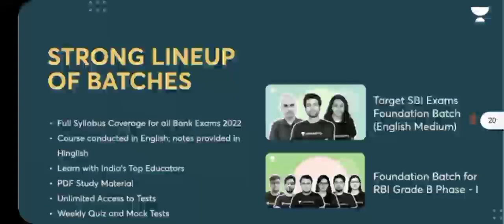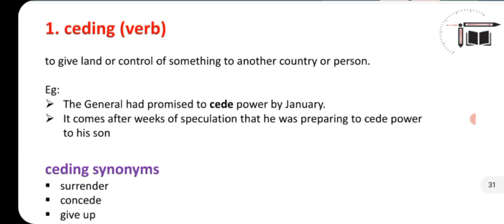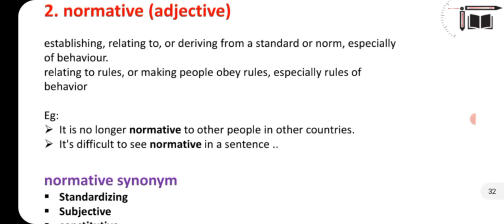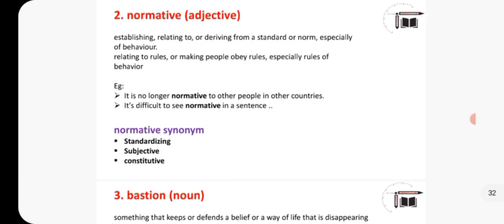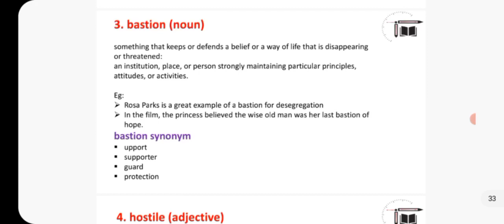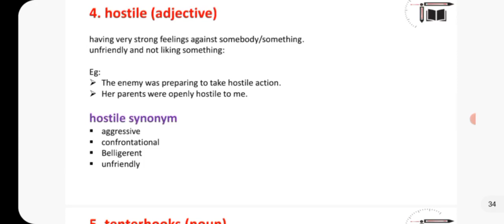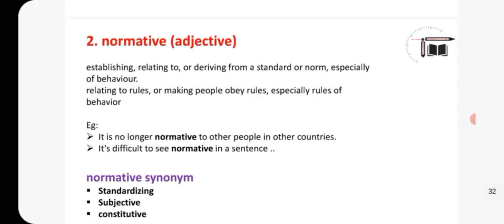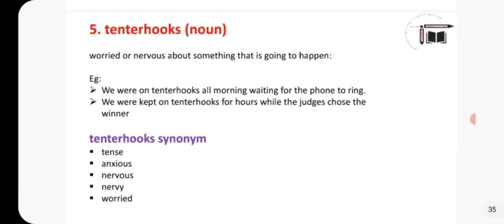Word of the Day || 16.05.2022 || Sandhya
In this video Sandhya is giving you the session on "  Important Words from Hindu Editorial". This session is helpful for exams .Definitely you all get benefited from this.